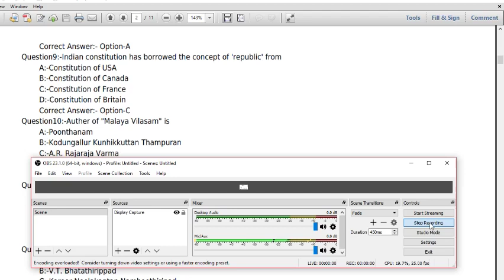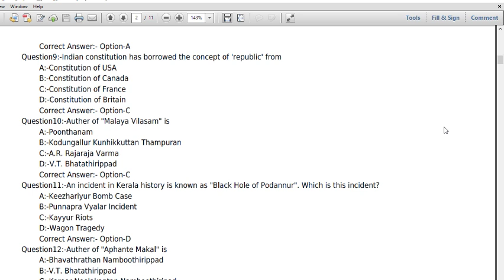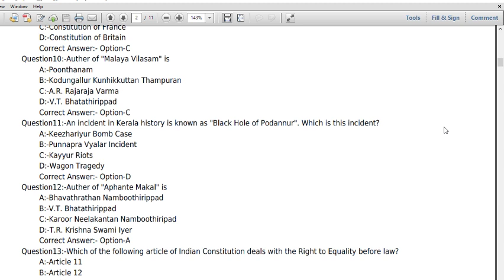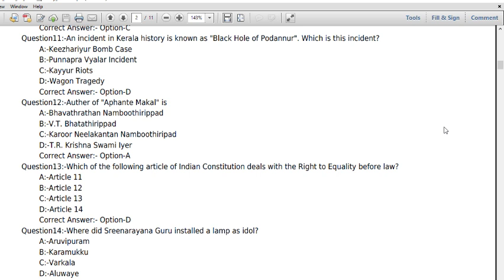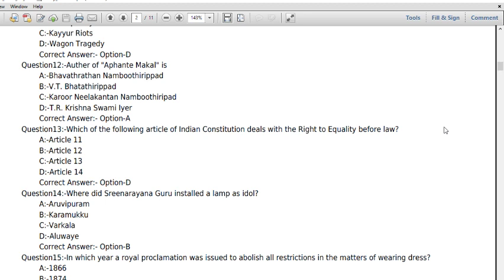RecentQuestion Papers 94 |VEO LDC Assistant Kerala PSC